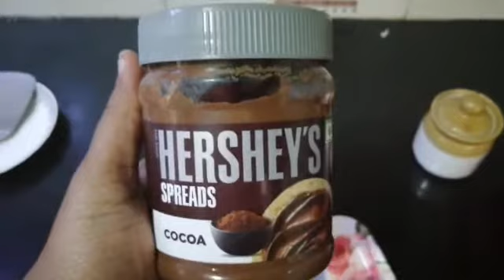Yummmy easy banana bread......